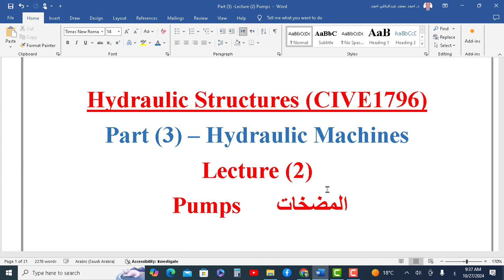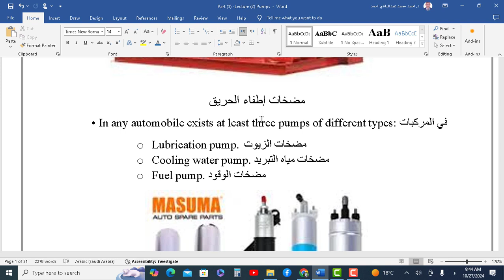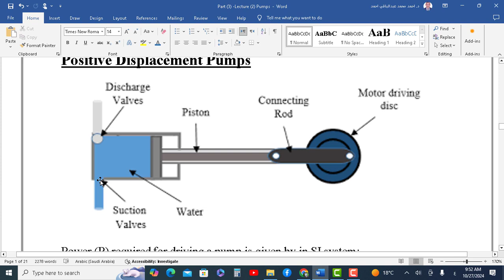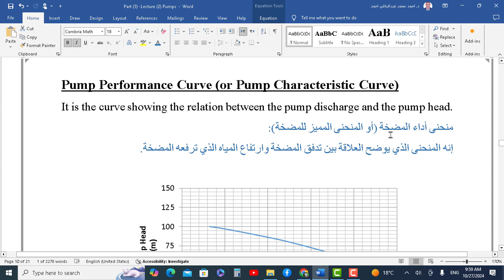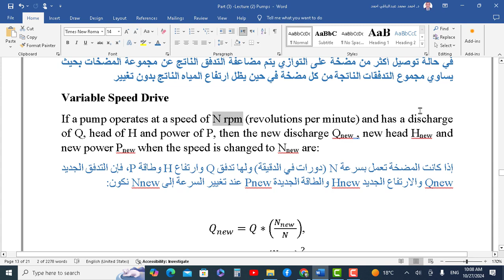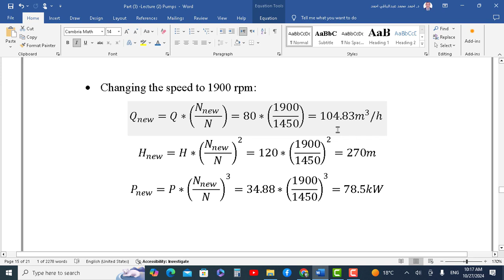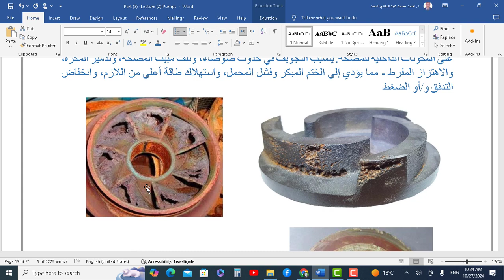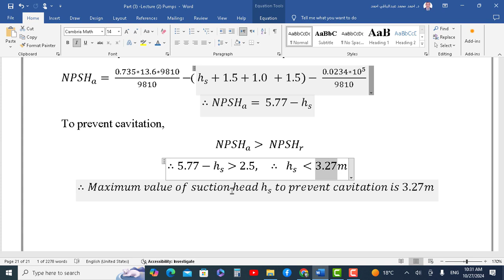Part 3 Lecture 2 Pumps